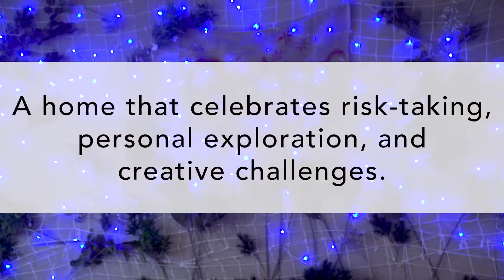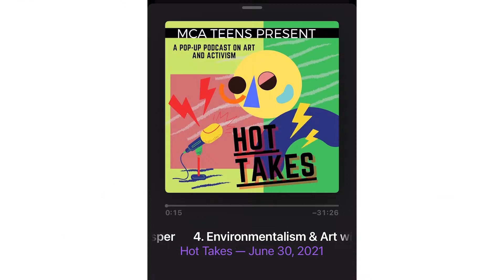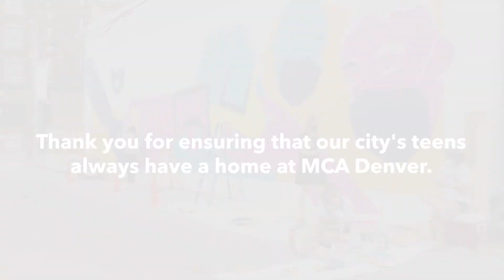MCA Denver Teen Programming 2021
We are inspired by our city’s creative, risk-taking, and adventurous teens. At the museum, where more than 10,000 teens come through our doors annually, we are constantly amazed by their willingness to push creative boundaries, their resilience in rebounding from failed ideas, and their collaborative embrace of the home away from home they’ve discovered at MCA Denver.

Admission to MCA Denver is always free for teens!